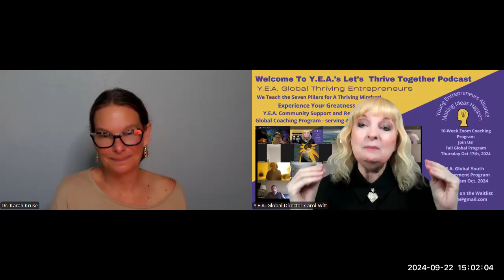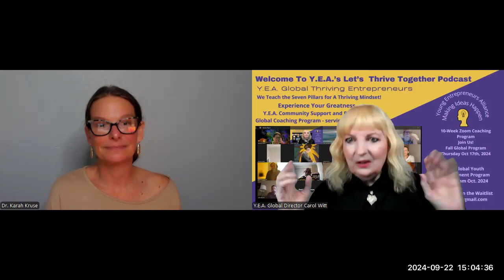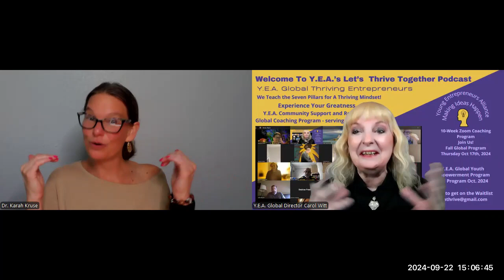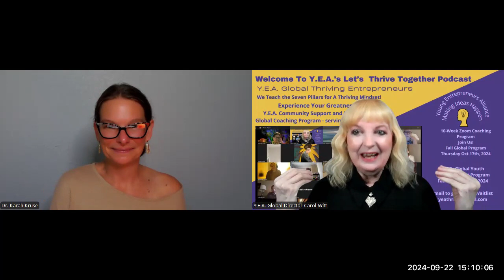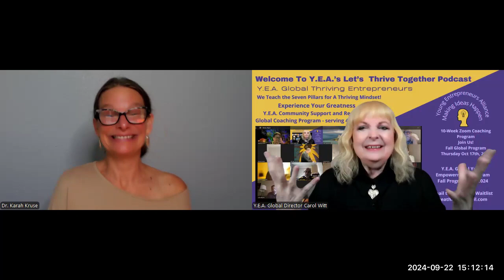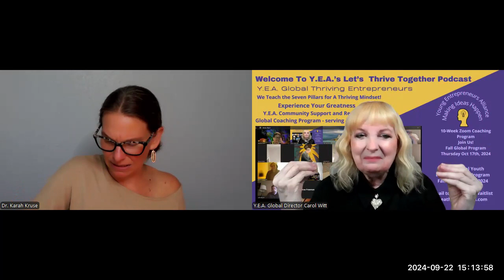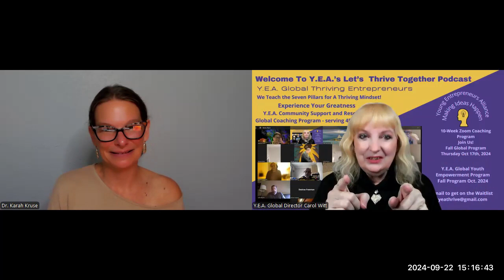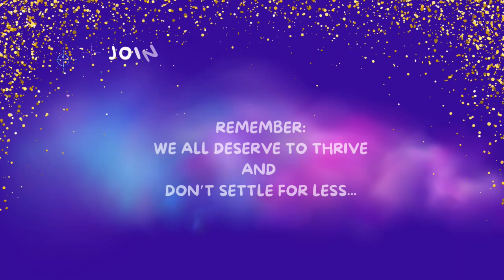Let's Thrive Together...Mindset It's the biggest Deal Guest Dr. Karah Kruse 9- 22- 24